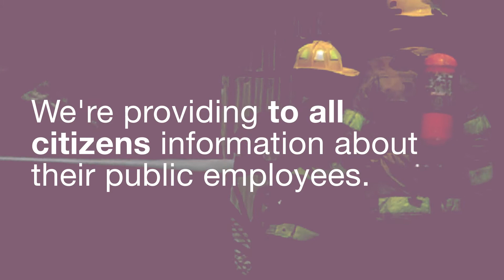Michigan Government Salaries Database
As part of our efforts on government transparency, we obtained data on the compensation of most public employees in the state. This information has been used to fact check claims about salaries, verify data from other open records requests, and hold government spending accountable.